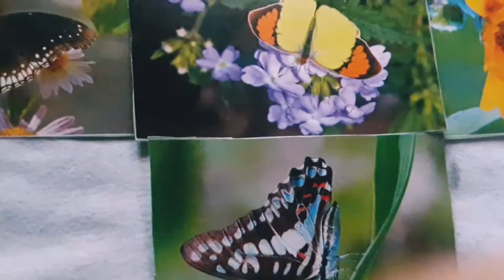Titaliyan !!😍Shorts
Titaliyan !!😍
All in one tv 20